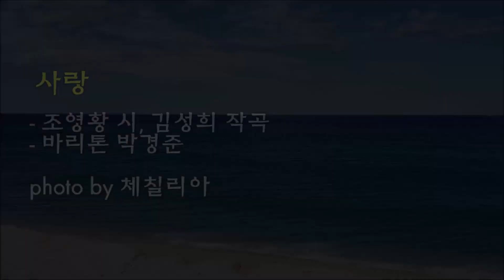사랑 / 조영황 시, 김성희 작곡 / 바리톤 박경준 & photo by 체칠리아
너의 미소 띤 그 모습
문득 생각에 잠기면
나의 불타는 사랑을
이제는 말할 수 있어요

그 바닷가 모래성에
우리의 미래를 쌓고
빠알간 지붕위엔
새들이 노래를 하고
아~우리의 뜨겁던 사랑은
어느덧 연민이 되어
그대와 거닐던
은빛 모래밭 우리의 사랑이어라

그대 사랑의 그 모습
문득 바라다 보면은
내게 황홀한 사랑을

빨알간 지붕위엔
그대와 거닐던
은빛 모래밭 꿈속의 사랑이어라